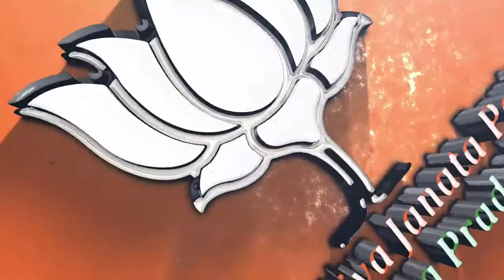కాంగ్రెస్ పార్టీ ఆంధ్రప్రదేశ్ కు ఎంతో అన్యాయం చేసిందని. ఆంధ్రప్రదేశ్ - PM Modi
కాంగ్రెస్ పార్టీ ఆంధ్రప్రదేశ్ కు ఎంతో అన్యాయం చేసిందని. ఆంధ్రప్రదేశ్ గౌరవాన్ని కాంగ్రెస్ ఏనాడు గౌరవించలేదని, కాంగ్రెస్ ఆంధ్రప్రదేశ్ పై కపట ప్రేమను చూపించిందని లోక్-సభలో ప్రధాని మోదీ గారు కాంగ్రెస్ పార్టీ పై నిప్పులు చెరిగారు.

ఆంధ్రప్రదేశ్ కు చెందిన శ్రీ నీలం సంజీవరెడ్డి గారిని రాష్ట్రపతి పదవిలోకి రాకుండా, ఆయనకు వ్యతిరేకంగా పోటీలో నిలబడ్డారు రాత్రికి రాత్రి మీరు ఆయన్ను ఓడించారు. తెలుగు ప్రజలు ఎంతగానో అభిమానించే నీలం సంజీవరెడ్డి గారిని ఘోరంగా అవమానించారు.

ఆంధ్రప్రదేశ్ ముఖ్యమంత్రి శ్రీ అంజయ్య గారిని హైదరాబాద్ విమానాశ్రయంలో అప్పటి ప్రధాని గా ఉన్న రాజీవ్ గాంధీ అవమానించారు. రాష్ట్ర ప్రభుత్వాలను రద్దు చేసి, ప్రజలు ఎన్నుకున్న పార్టీలను అధికారంలోంచి తీసేసి తెలుగు ప్రజలను తీవ్రంగా అవమానించారు.

తెలుగువారికి జరిగిన అవమానాన్ని ఖండించడానికి ఆ ఆగ్రహ జ్వాలల నుండే తెలుగు వారి ఆత్మగౌరవం నిలబెట్టడానికి తెలుగుదేశం పార్టీ వ్యవస్థాపకులు శ్రీ “నందమూరి తారక రామారావు” గారు సినిమాలను వదిలి రాజకీయ ప్రవేశం చేశారని ప్రధాని మోదీ గారు లోక్-సభలో ప్రసంగించారు.